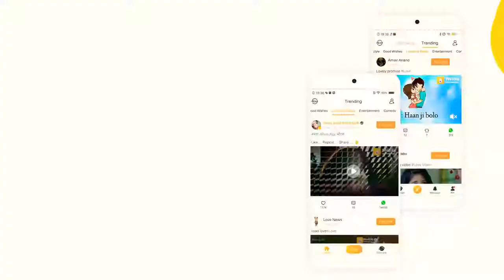Sed what's app status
Video from Asif Anwer